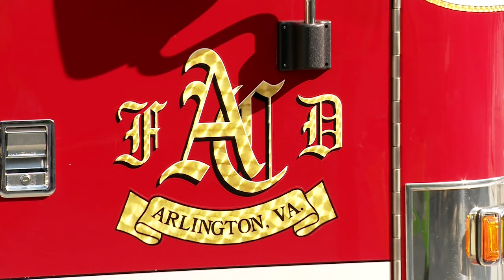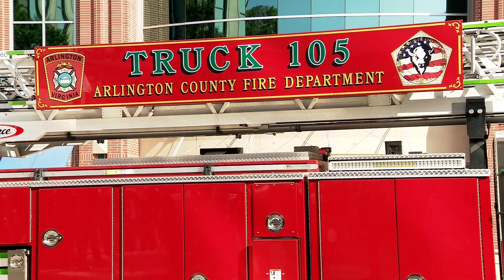9/11 first responders to the Pentagon share their memories of the day they will never forget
As tragedy struck the nation 23 years ago on September 11, first responders in Arlington County rushed to the Pentagon to help.

“Shortly after New York City's tragedy started, we had our own tragedy here," said Arlington County Fire Battalion ChiefJustin Tirelli.

ChiefTirelli was new to the Arlington County Fire Department at the time, having only been on the job for about six months.

"My first day driving the ladder truck was September 11, 2001," he told 7News. "That’s burned into my memory.”

“I'm from New York City myself, I have family still living there in New York City, so my mind was in two different places," Tirelli said. "It was with my family in New York City, as well as with victims here in Arlington.”